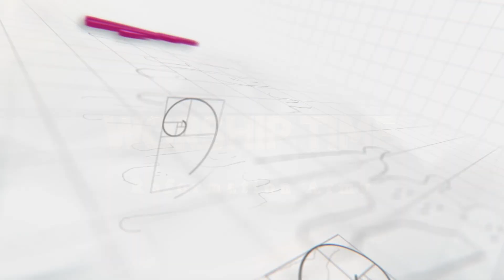እድሉ ደርሶኝ..!!በዘማሪ ኤሊያስ ኤርሰዶ/Singer Eliyas Ersedo/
እኛን ማግኘት ለምትፈልጉ በእነዚህ አድራሻዎቻችን ሊያገኙን ይችላሉ

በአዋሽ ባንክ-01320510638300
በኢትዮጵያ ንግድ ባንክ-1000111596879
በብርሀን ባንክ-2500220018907